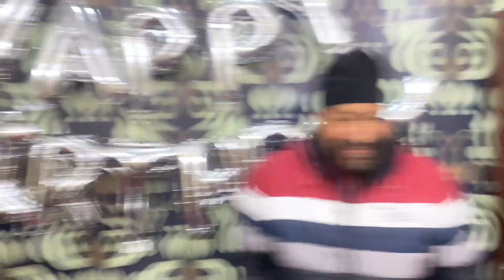Noni ka birthday celebration 🎉 14th birthday 🥳